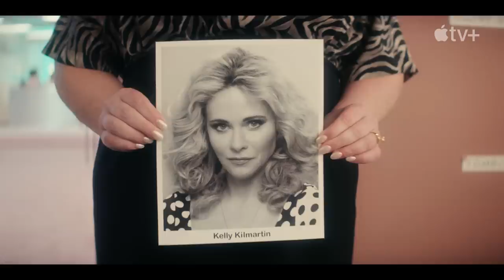Physical — Season 3 Official Trailer | Apple TV+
Recovery is a long road. Physical is streaming now on Apple TV+

Since its global debut on Apple TV+, Physical has drawn acclaim from audiences and critics alike, as well as praise for performances by its ensemble cast led by “perfectly cast” and “masterful” Rose Byrne, and stars Rory Scovel, Dierdre Friel and Paul Sparks.

Set in the idyllic but fragile beach paradise of sunny 1980s San Diego, Physical is a half-hour dark comedy following Sheila Rubin (Byrne), a quietly tortured, seemingly dutiful housewife supporting her smart but controversial husband’s bid for state assembly. But behind closed doors, Sheila has her own darkly funny take on life she rarely lets the world see. She’s also battling a complex set of personal demons relating to her self-image… that is, until she finds release through the unlikeliest source: the world of aerobics. Season two found Byrne having successfully launched her first fitness video only to encounter some new and bigger obstacles on her path. She is torn between loyalty to her husband (Rory Scovel) and the values he represents, and a dangerous attraction to someone else. And since she’s no longer the only game in town, she finds herself having to outrun some fierce new competitors on the road to building a full-fledged fitness empire.

Physical is produced by Tomorrow Studios (an ITV Studios partnership) and created, written and executive produced by Weisman, who also serves as showrunner. This series is directed by Stephanie Laing, who also serves as executive producer alongside Adelstein, Clements and Bachner for Tomorrow Studios, and Byrne.